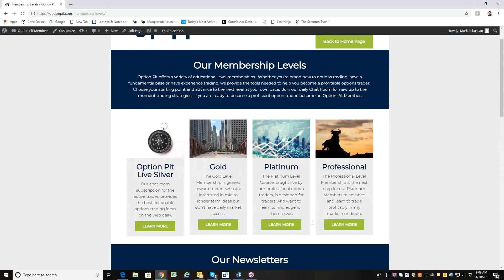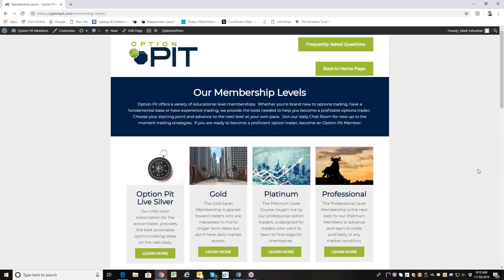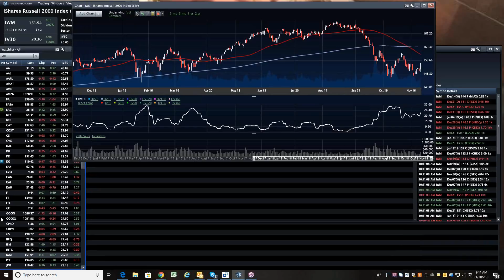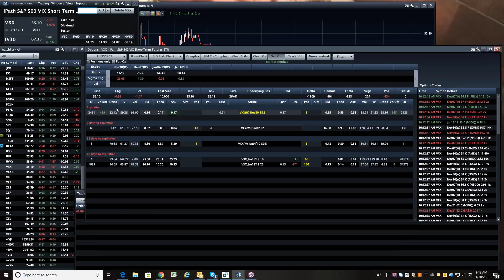Stock Market and Option Volatility Report 11-30-2018 We Rally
markets are lined up to rally today but not hard, VIX will drop